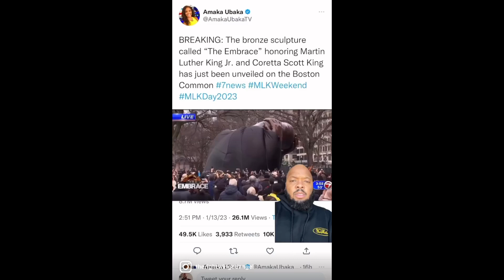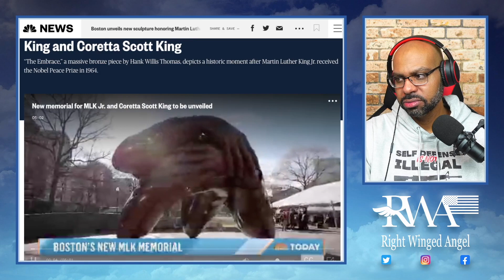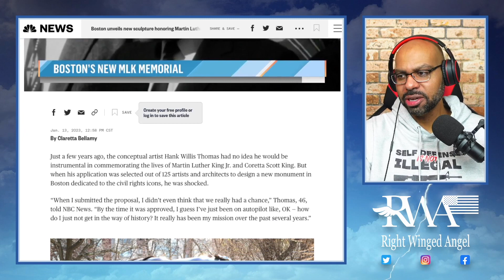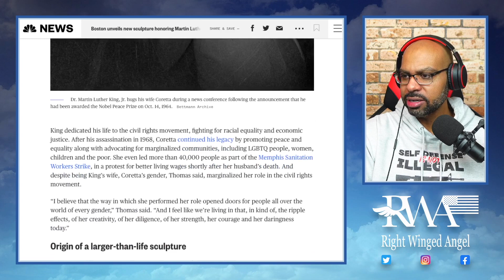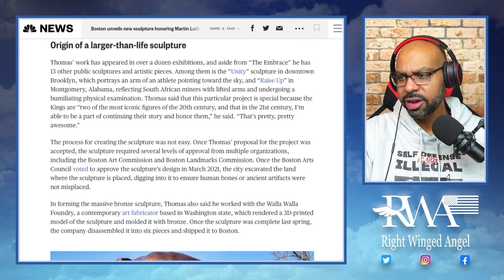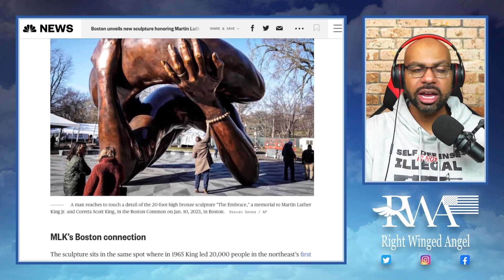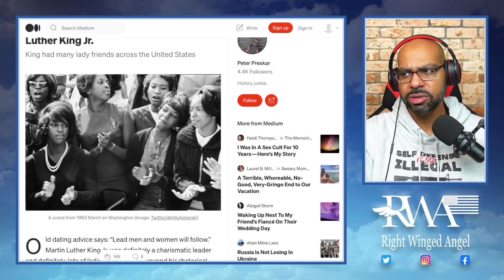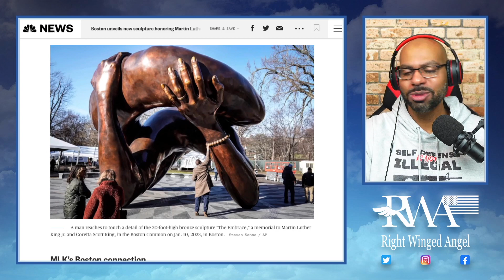Boston Statue Honoring MLK Turned Into $10 Million Meme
Thank you so for watching this video.  I will release at least one new video every weekday so come back daily to check out my newest video, or hit the notification bell so you can be notified when my next videos are available.

My goal is to enlighten as many people as possible to make our world a better place.  I can not do that without your help.  Have an awesome day!